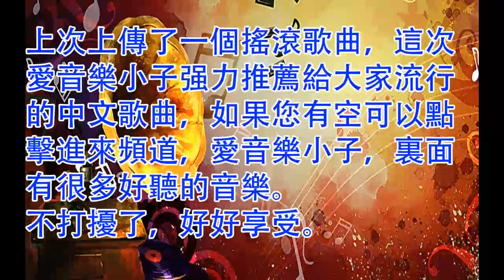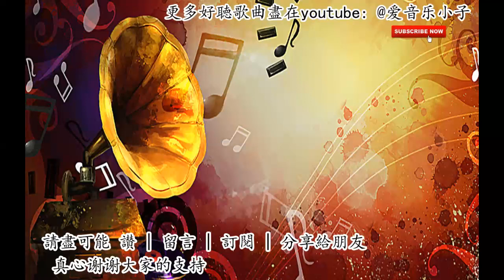【精選歌曲】不能不聽 最Hits 最受歡迎的流行中文歌曲 串燒......The Best Chinese Pop Song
如果您喜歡我的我的視頻，請盡可能分享給朋友，真心謝謝大家的支持。